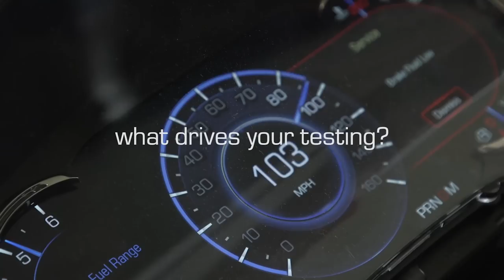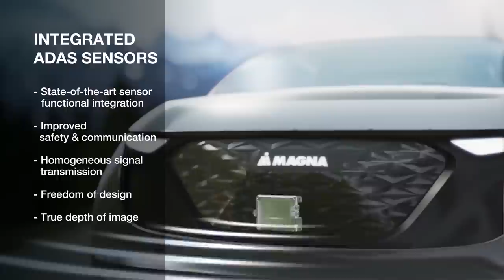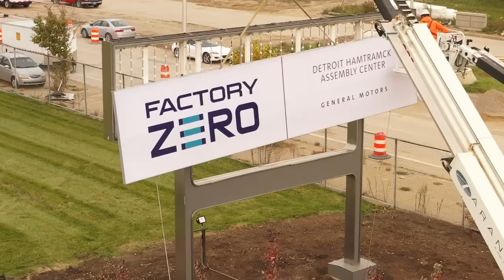Genesis Reveals Its First EV; BYD Now Worth More Than Daimler & GM - Autoline Daily 3143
0:07 Automakers Continue to Deal with Chip Shortage
0:42 NHTSA Considers Raising Fuel Economy Fines
1:37 Cost of Ownership Going Up
3:18 Kia Bringing Sorento PHEV to the U.S.
4:13 Mercedes All-Terrain Adds Height to C-Class Wagon
4:57 GV60 is Genesis' First EV
6:49 Magna Develops Illuminated Grille for EVs
7:35 BYD Now Worth More Than Daimler & GM
9:01 Another Mystery Car Challenge

Story Links:
Chip Shortage Production Cuts: